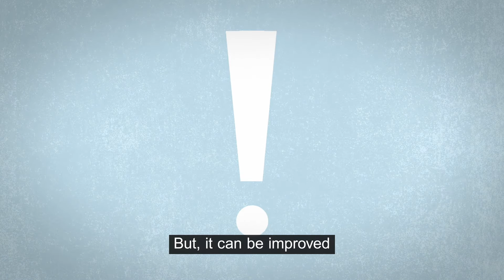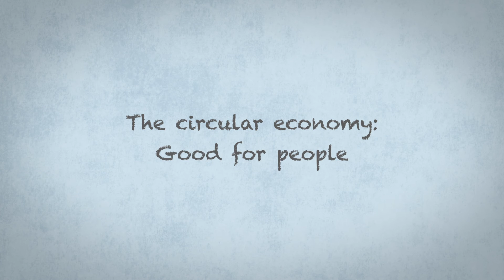Circular Economy: Recycle, reuse, repair and remanufacture!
Recycle, reuse, repair and remanufacture! Circular economy helps us lower environmental hazards, it creates thousands of jobs, and opens a new chapter of our economy. Today in the European Parliament, we will vote on many recommendations to kick-start circular economy in the European Union.

c Greens/EFA Group